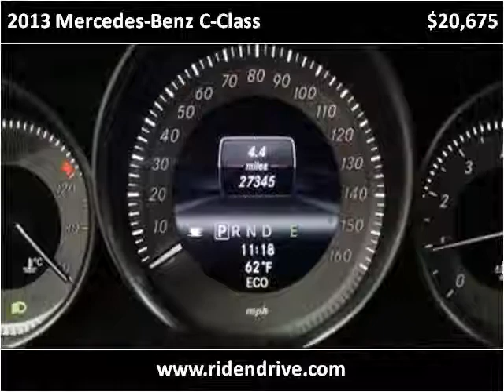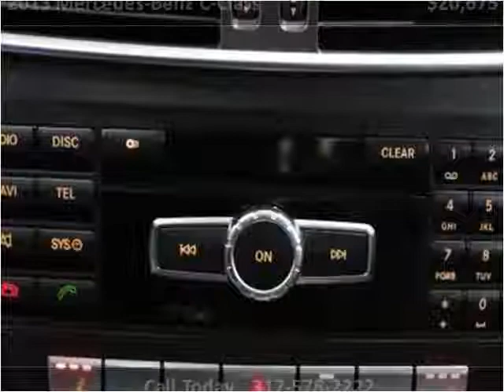2013 Mercedes-Benz C-Class Used Cars Fishers IN